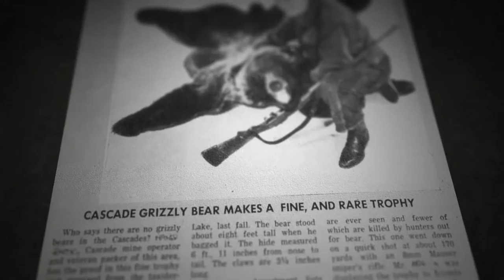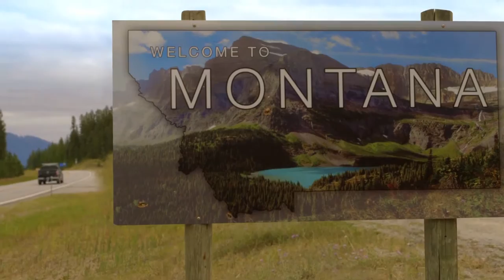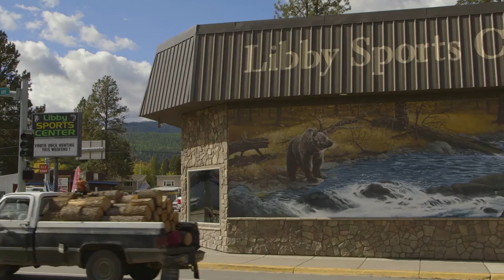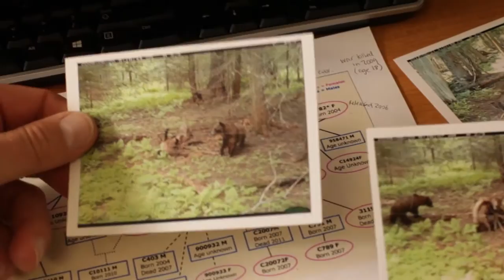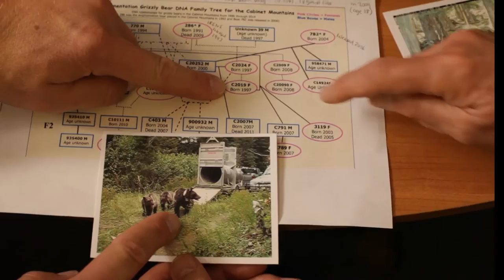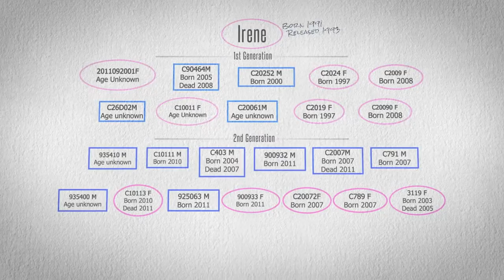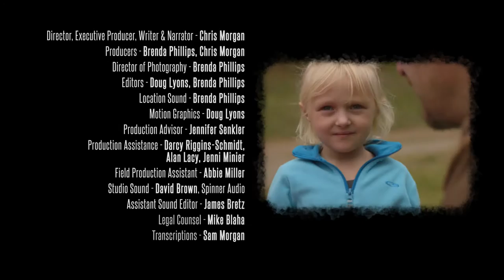Time for the Grizzly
How do you catch a grizzly bear, and why!? There are fewer than 10 grizzly bears left in the North Cascades in Washington State. Ecologist and bear expert Chris Morgan (PBS, BBC, National Geographic) hosts this entertaining and moving 13 minute film that shows us first hand how bear populations can be saved by translocating them from one area to another. A story beautifully told, with pace, facts, and emotion. Please share it far and wide for the bear. Our mountains would be empty without them. Please share your opinion about restoring grizzly bears to the North Cascades with the National Park Service

Director, Executive Producer, Writer & Narrator - Chris Morgan
Producers - Brenda Phillips, Chris Morgan
Director of Photography - Brenda Phillips
Editors - Doug Lyons, Brenda Phillips
A Chris Morgan Wildlife Production.

Brenda Phillips Photography:
brendaphillips.photography